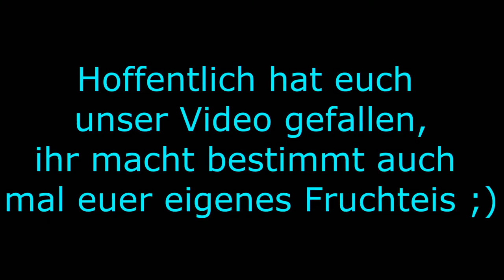Eis Tutorial | Gecheckt! in Hürth